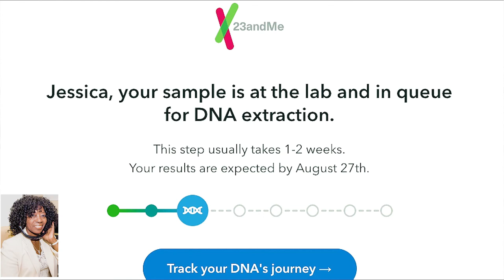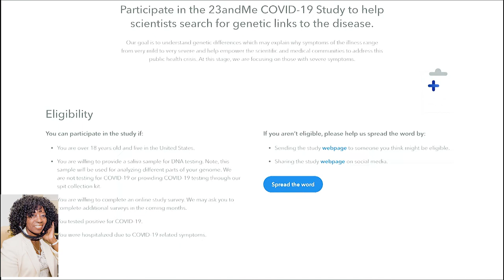23 & Me Genetics